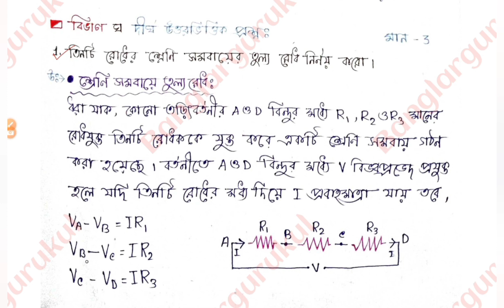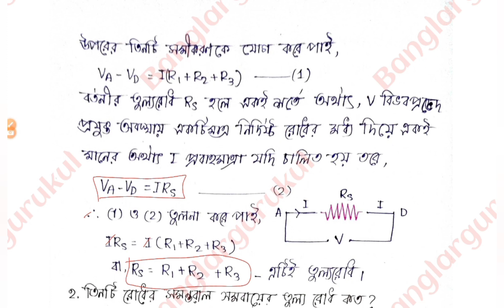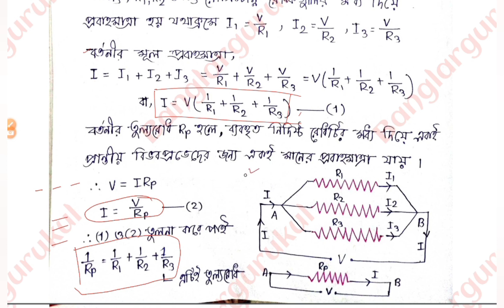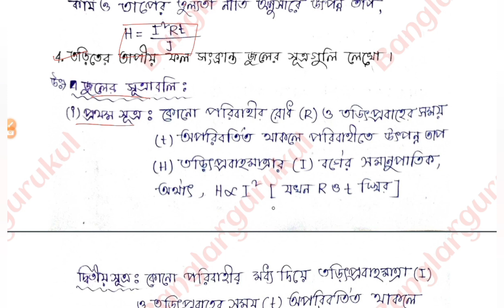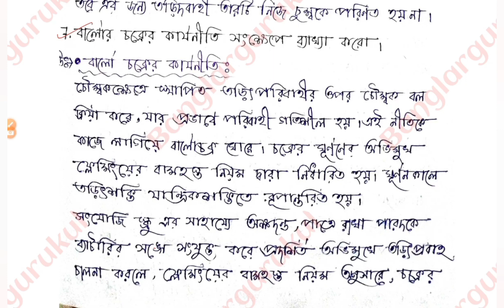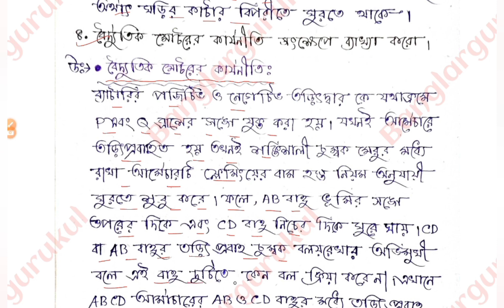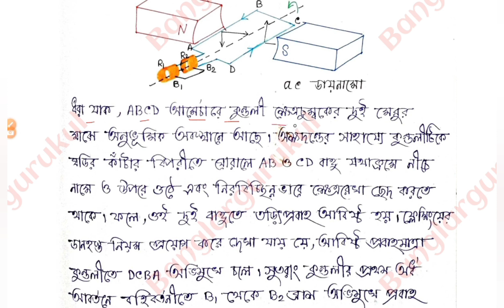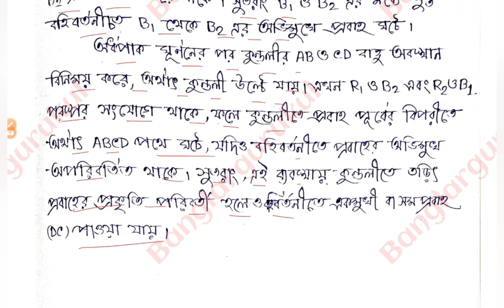Wbbse class 10 Physical science chapter (Current Electricity) Exercise Solution.